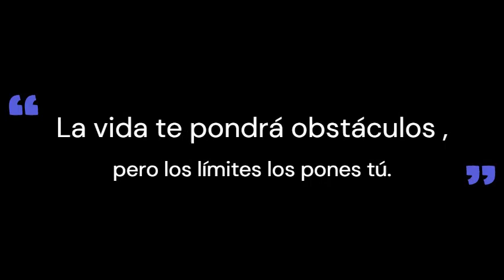La parábola del caballo y el pozo. Cuentos para reflexionar.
En ésta breve historia podrás darte cuenta como hacerle frente a las adversidades.
Muchas veces te vas a topar con situaciones que  te ponen trabas y obstáculos en el camino pero tu decides cómo hacerles frente y superar esas complicaciones y usarlas para salir adelante y darte impulso.
No te quedes atrapado, sube cada vez más alto.
clip de audio:
Música de Piano Tranquila (Sin Copyright)
clips de video por pexels